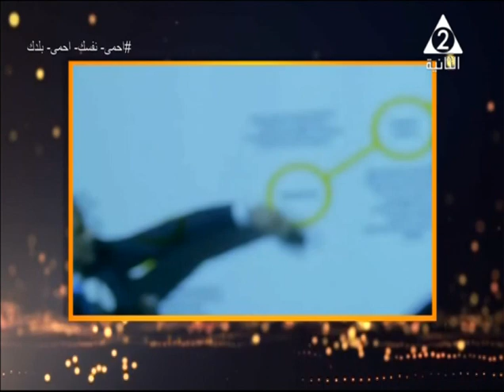أهمية تنمية المهارات الشبابية لخوض سوق العمل .. شباب اليوم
حلقة يوم 3 سبتمبر 2020 من برنامج
لغة البرمجة و أهمية تنمية المهارات الشبابية .. شباب اليوم